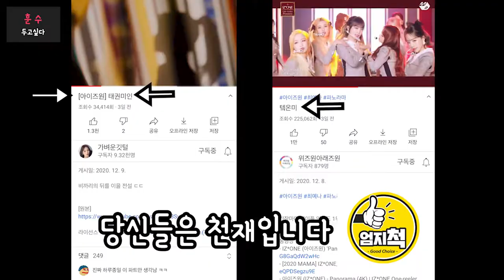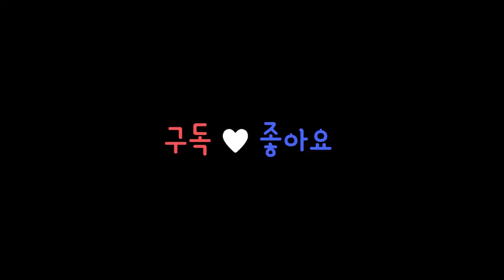[EP.1] 아이즈원을 위해서 프로젝트: 위즈원(Project: WIZ*ONE)을 계획하다 [모여봐요 동물의 숲]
아이즈원(IZ*ONE)과 위즈원(WIZ*ONE)을 위해
프로젝트: 위즈원(Project: WIZ*ONE)을 계획을 하다!!!

동영상 출처